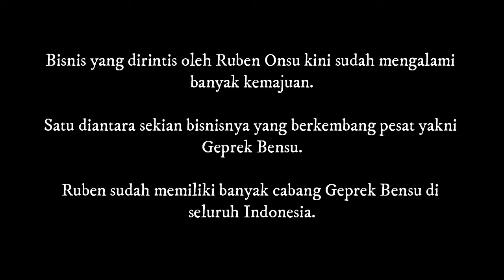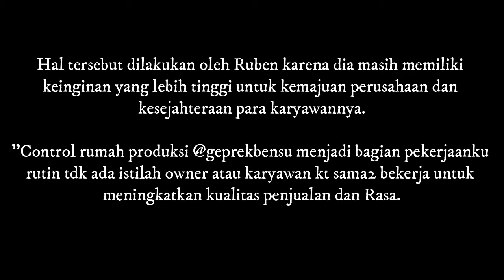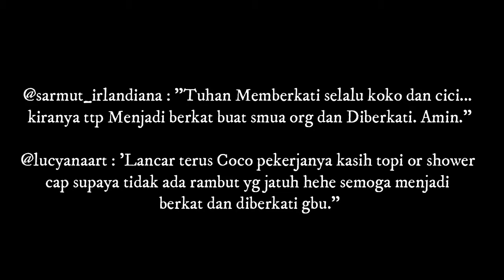Jadi Bos Geprek Bensu, Ruben Onsu Turun Langsung Awasi Prosesnya, Ternyata Ini Alasannya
Bisnis yang dirintis oleh Ruben Onsu kini sudah mengalami banyak kemajuan.

Satu diantara sekian bisnisnya yang berkembang pesat yakni Geprek Bensu.

Ruben sudah memiliki banyak cabang Geprek Bensu di seluruh Indonesia.

Tak hanya itu, Ruben juga sudah membuka satu cabang Geprek Bensu di Hongkong.

Sebagai bos, Ruben bisa saja berdiam diri di rumah sambil menunggu laporan dari karyawannya.